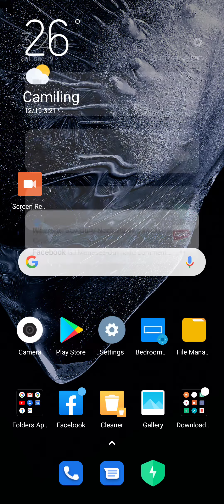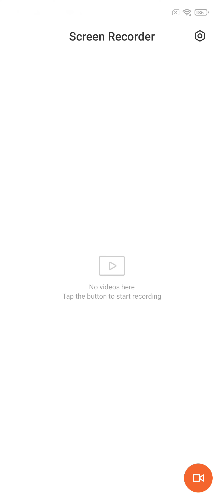December 19, 2020